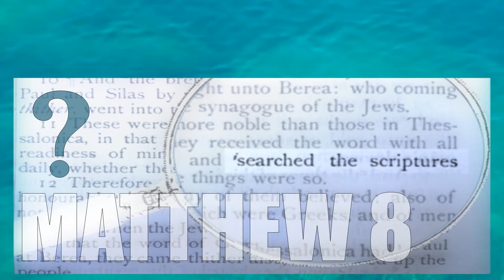MATTHEW 8Q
Can people today be possessed by demons? - Matthew 8